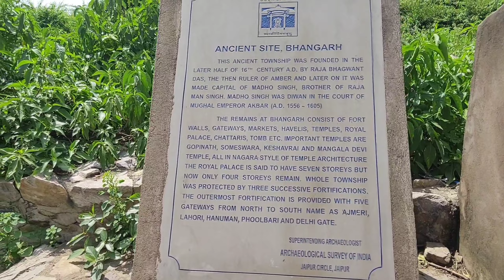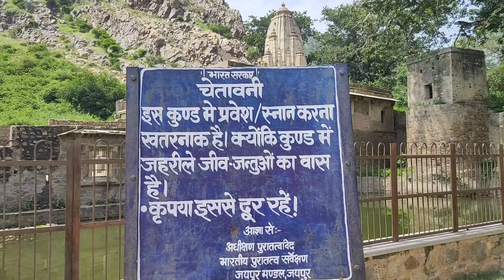Searching for ghost in bhangarh fort telugu || Asia's most haunted fort